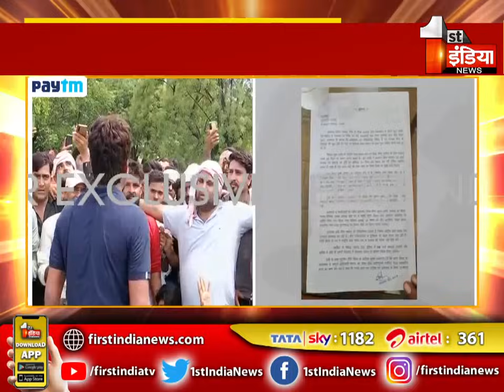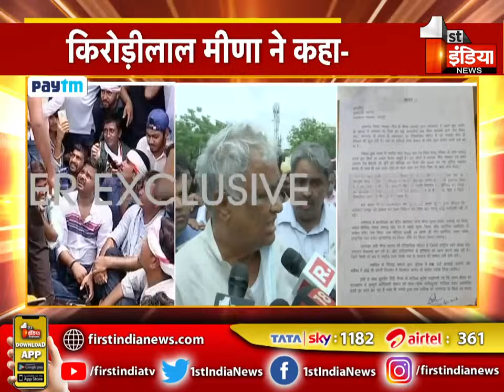21 सदस्यीय प्रतिनिधि मंडल के साथ CMR पहुंचे निर्दलीय MLA Ramkesh Meena । Amagarh Case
About this Video:
Independent MLA Ramkesh Meena reached CMR with a 21-member delegation. Amagarh Case